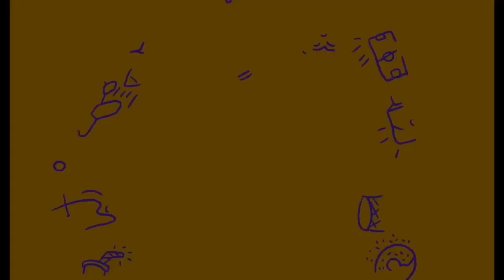Club Media Fest 2018 | Entrevistamos a Eric Stoltz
En este recuento te traigo dos notitas increíbles
Además entrevistamos a Eric Stoltz nos regala el secreto para cambiar el mundo